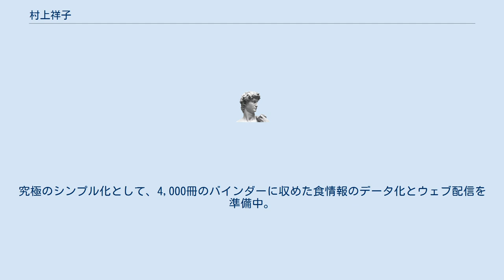村上祥子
村上 祥子（むらかみ さちこ、1942年2月18日-）、料理研究家、管理栄養士。
福岡県出身。
 福岡女子大学家政学科を卒業後、27歳の時に自宅で料理教室を始める。
一方数々の料理コンテストで入賞し、料理研究家として知られるようになる。
 40歳の頃に慢性骨髄炎を患い、5年間の闘病生活を送ったことから、食と生命の関係を重視するようになる。
健康的な食生活を送るための能力を「食べ力」（たべぢから）と名づけ、電子レンジ等の器具を使った簡単な調理法を、3歳児から老齢者までの幅広い年齢層に料理を指導している。
 飛行機の搭乗回数が一日3回、週に20回近くに上ることもあり、航空会社から予約の確認のとき間違いではないかとの問い合わせをうけた逸話は有名。
 親しい友人からは、空飛ぶ魔女と呼ばれ、「空飛ぶ料理研究家」を冠とする。
 三十代で料理コンテスト入賞後、家庭料理研究家として女性誌にデビュー。
その後管理栄養士の資格を取り、母校で教鞭を執る傍ら、福岡を拠点に料理教室を主宰。
五十代からは再び東京にスタジオを開き、東京・福岡を忙しく往復している。
活動の柱は、料理教室、各地での食育を中心とする講演・実演活動、テレビ・雑誌・新聞等の執筆、企業や大学研究チームとの商品・メニュー開発など、多方面にわたる。
その中心となるのが「１日15品目１６００kcal」の栄養理論。
この食事法をもとに、電子レンジを活用した簡単でおいしいレシピを作る「電子レンジの達人」。
パン酵母を電子レンジで30秒発酵させるレシピは特許も持ち、「レンジパンの達人」とも呼ばれている。
家庭料理の他、糖尿病や高血圧など生活習慣病の予防食＆改善食、病院食のメニュー開発にも取り組む。
私生活では、70歳を機に「食と暮らしのシンプル化」を進め、12年秋に『お二人さまのシンプルライフ』を刊行予定。
究極のシンプル化として、4,000冊のバインダーに収めた食情報のデータ化とウェブ配信を準備中。